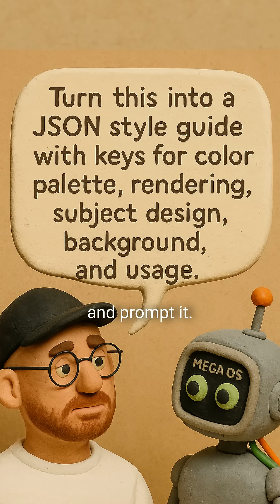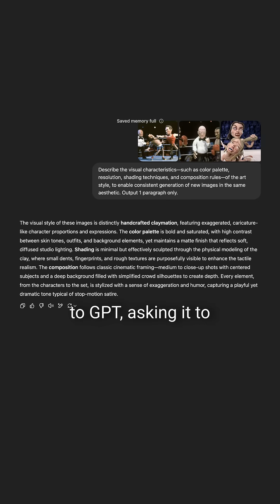Letting AI Run My Life Day 08 - ChatGPT Image Prompt Secret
JSON Style guides are the best way to prompt for visuals...follow for more.